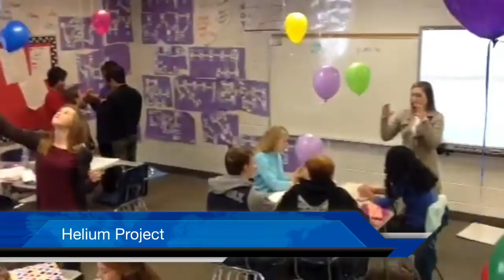8th grade math at DMS